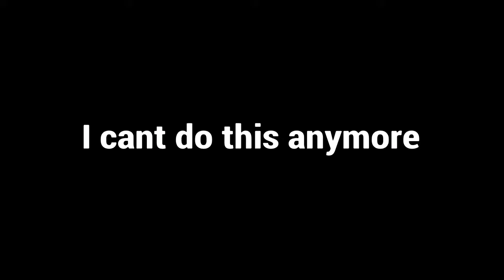1 HOUR Of A Waste Of Time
Hate my life